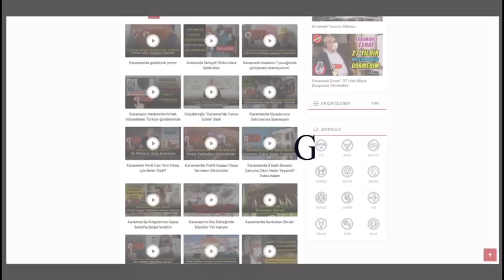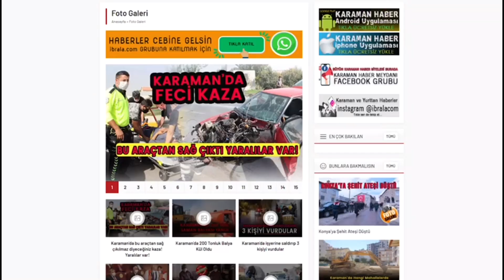Karaman'da Fabrikada yangın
Karaman'da fabrikada yangın! Detayları ve o görüntüleri aktarıyoruz ibrala.com Karaman haber sitesinde.

Karaman'da organize sanayi bölgesinde faaliyet gösteren bir köpük fabrikasında yangın çıktı.

Yangına çok sayıda itfaiye, Afad ve emniyete ait Toma'larla müdahale ediliyor.

Edinilen bilgiye göre, saat 12 sıralarında organize sanayi bölgesinde faaliyet gösteren bir köpük fabrikasında henüz bilinmeyen bir nedenle yangın çıktı.

İlk olarak organize sanayi bölgesine ait arasözlerle müdahale edilen yangının kısa sürede büyümesi üzerine olay yerine çok sayıda itfaiye ekibi sevk edildi. Söndürme çalışmalarına çevre il ve ilçelerden itfaiye ekipleri, ile afad , emniyete ait Toma aracı ve diğer fabrikalara ait söndürme arazözleri de katılarak destek verdi.

Gökyüzünü yoğun dumanın kapladığı yangını söndürme çalışmaları yoğun bir şekilde devam ediyor. Karaman Valisi Mehmet Alpaslan Işık'ta olay yerine gelerek yetkililerden çalışmalar hakkında bilgi aldı. Yoğun dumana maruz kalan fabrikada çalışan 1 personele olay yerinde hazır bulunan ambulansta müdahale edildi.

Yangını söndürme çalışmaları sürüyor.